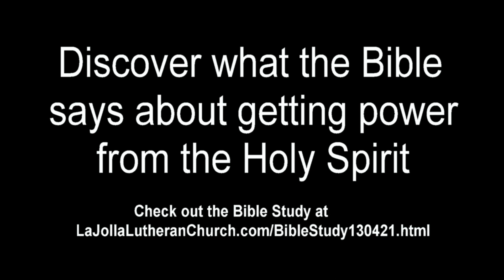2013-04-21 Get power from the Holy Spirit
Jesus wants everyone to know that they are forgiven without limit or constraint. Jesus says the power to let people know about repentance and forgiveness comes from the Holy Spirit. This message is based on Luke 24:44-49.